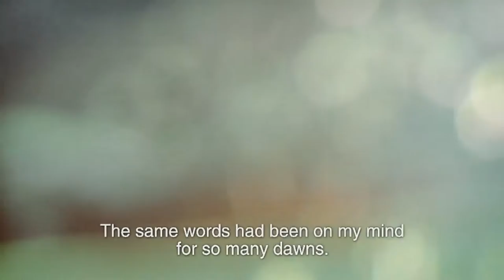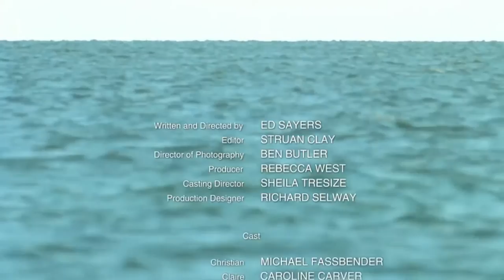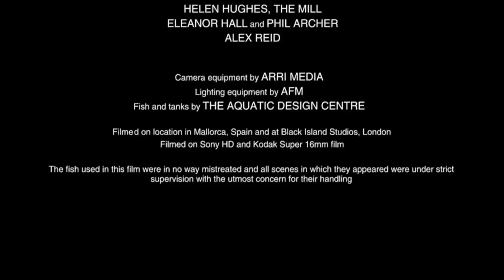Short film Goldfish 2007 Michael Fassbender